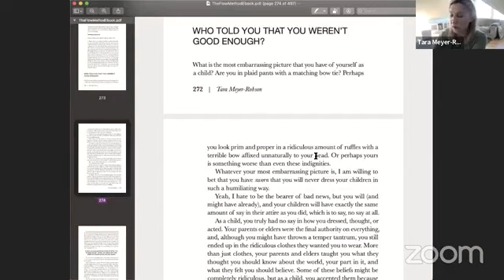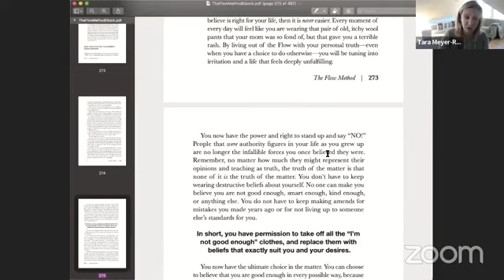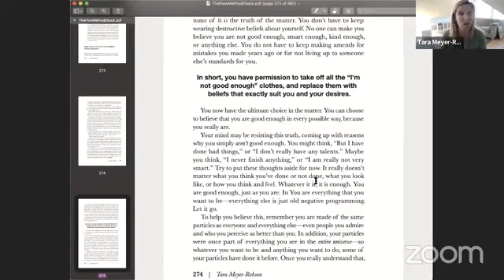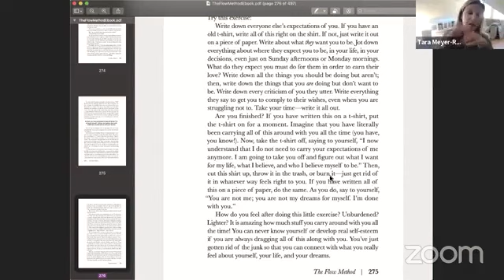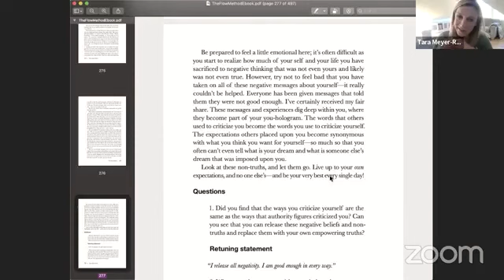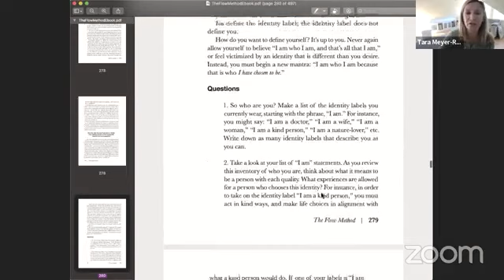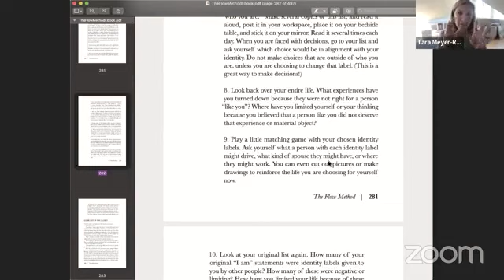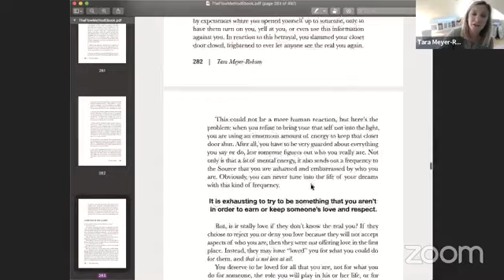The Power of Positive Self - Esteem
The Power of Positive Self - Esteem. In this empowering video, unlock the incredible power of positive self-esteem. Explore how believing in yourself and your abilities can transform your life. Discover practical tips and strategies to boost your self-esteem and cultivate a mindset of self-love and confidence. Join us on a journey of self-discovery and empowerment as we harness the force of positive self-esteem to create a brighter, more fulfilling future.

Want to know how to translate the message behind ANY pain or disease you might be dealing with? ✨ Sign up for my awesome mind-body healing program, Body Language: Deciphering Your Body’s Clues so You Can Heal!

With step-by-step lessons that translate the spiritual message behind every lump, bump, rash, ache, pain - and everything in between - and an in-depth program that shows you how to listen to your body in a way that brings power and healing to all aspects of your life. It’s like nothing else out there.

Sign up and make massive shifts now. 🌟

Here's what I cover in this video:

Limiting beliefs and redefining identity. (0:00)
Self-doubt and reclaiming personal beliefs. (2:28)
Narcissistic family dynamics and their impact on personal growth. (7:25)
Self-doubt and negative self-talk. (9:56)
Releasing negative beliefs and self-love. (15:17)
Identity labels and manifesting a positive life. (19:55)
Identity labels and their impact on life experiences. (22:36)
Identity labels and emotional healing. (27:15)

Sign up for the Manifest Your Dream Life Academy for Free

The Flow Method: 40 Days to Total Life Transformation:

00:00 Limiting beliefs and redefining identity.
02:28 Self-doubt and reclaiming personal beliefs.
07:25 Narcissistic family dynamics and their impact on personal growth.
09:56 Self-doubt and negative self-talk.
15:17 Releasing negative beliefs and self-love.
19:55 Identity labels and manifesting a positive life.
22:36 Identity labels and their impact on life experiences.
27:15 Identity labels and emotional healing.